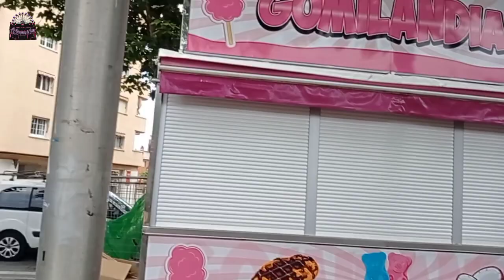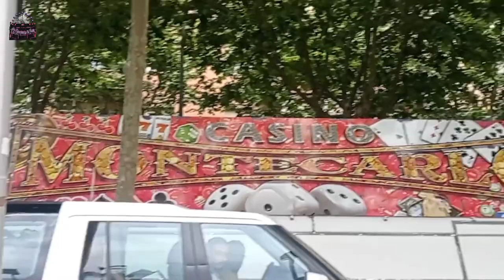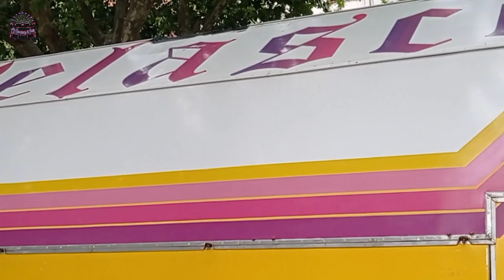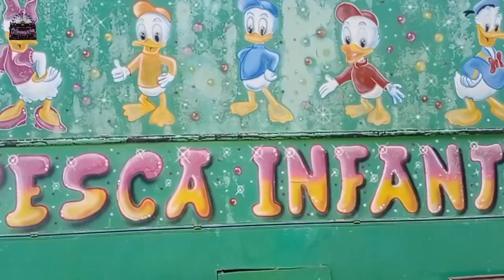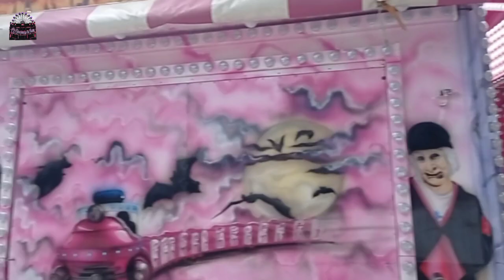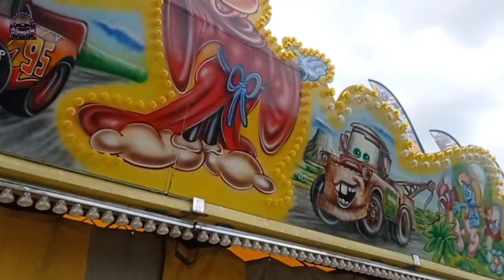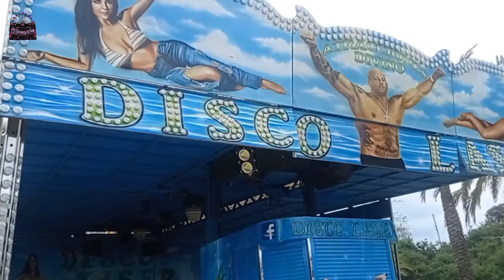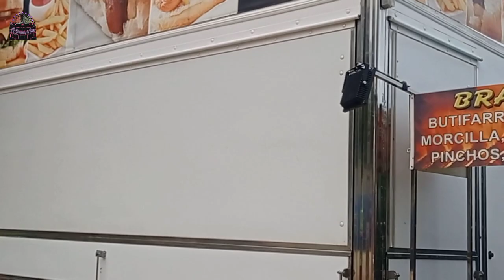Montajes Feria de atracciónes de Mataró 023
📅Del 26 de mayo al 5 de junio

🔎Situada al Parc Central de Mataró

💸Dia económico miércoles 31 de Mayo

☺️El mismo Miércoles de 10:30h a 12:30h feria inclusiva

🕖Hasta las 23:00h laborables, sábado y domingo hasta las 24h